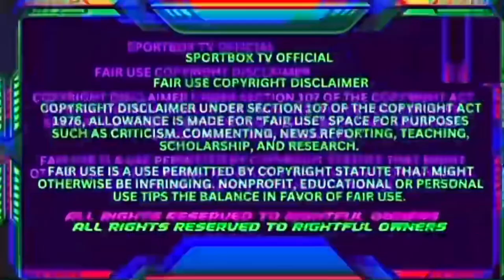Stevie Spark Vs Gabriel Gollaz Valenzuela RECAP | Spark LOSES Via SD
We highlighted the Stevie spark vs Valenzuela fight. It was a close fight but Spark didn’t get the decision as it ended in a split for Valenzuela. The entire boxing world thought that Stevie spark won the fight despite being knocked down in the 6th round.